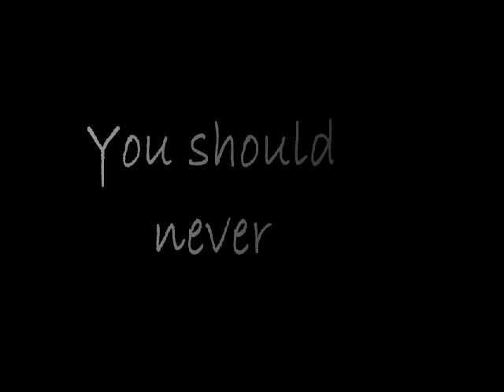Rio Anne Emerson and the Silver Wolf - Official Trailer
Here is the official Rio Anne Emerson and the Silver Wolf trailer!! :D